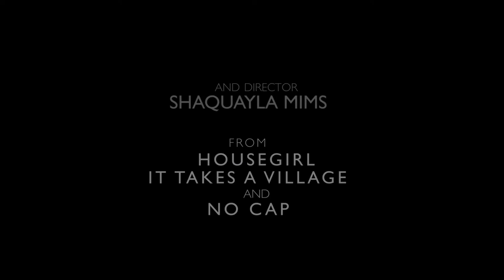FINE. Short Film - Teaser (2021)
When a hopeless, battered woman crosses paths with a bullied transgender teen, they're each forced to speak their truth within 24 hours or their secrets will be the death of them.

Written & Directed by Shaquayla Mims
Executive Producers: Shaquayla Mims, Ama Larbi and LaToya Okungbowa